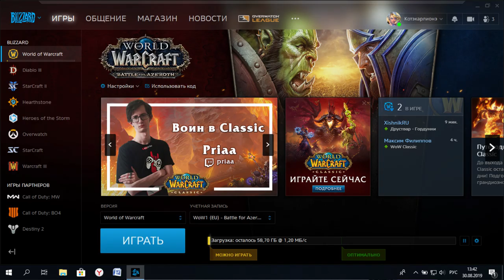60 уровень за 2 недели